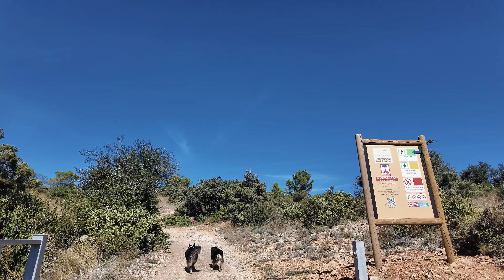De Piolenc à Mornas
Jolie balade trouvée sur Visorando, sur les sentiers entre Piolenc et Mornas avec plusieurs curiosités et de belles vues tout au long du parcours.